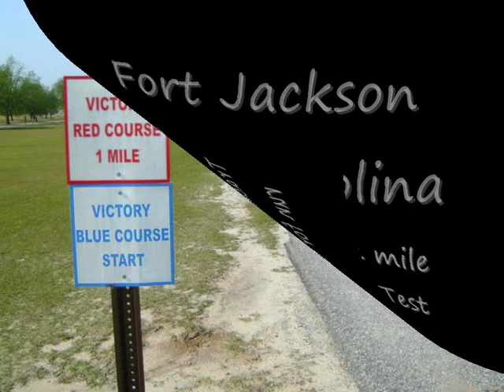Fort Jackson S.C. US Army Training Center - Track used for 2 mile run for PT Test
This shows photos of the track used for the 2 mile run for the PT Test.